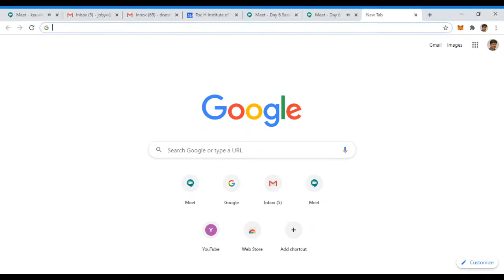Toc H Kochi Live Stream